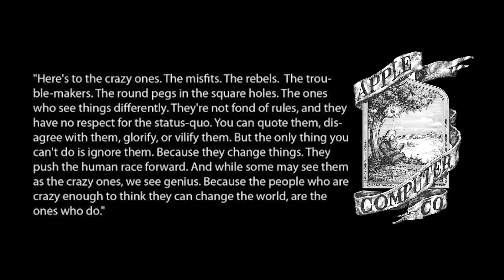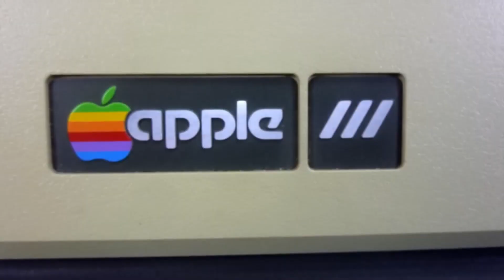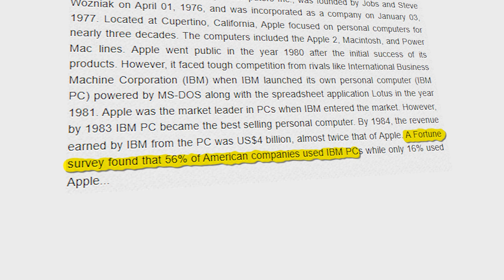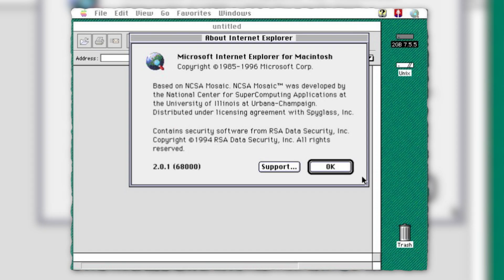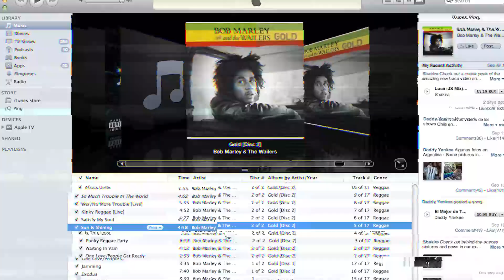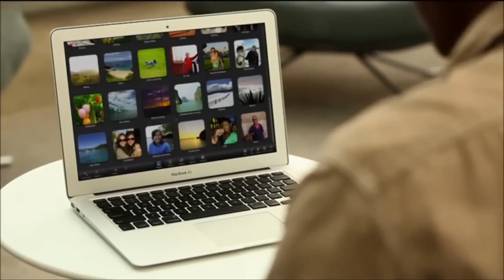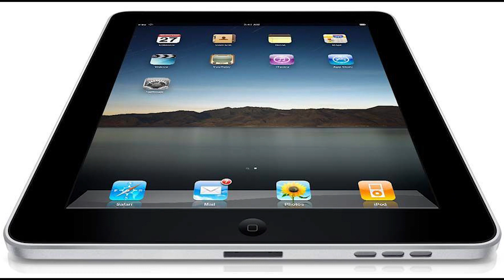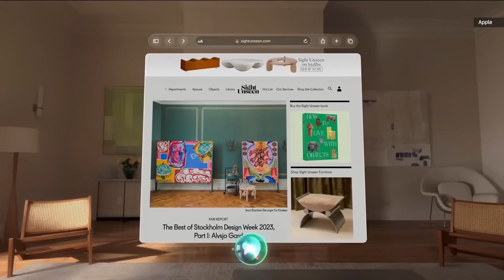Apple's history of innovation — key products leading up to the Vision Pro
Apple's history of innovative products leading up to its Vision Pro, its first AR/VR spatial computer.

In this episode, you'll learn about the history of Apple from its humble beginnings with Steve Jobs and Steve Wozniak to its recent unveiling of the Vision Pro. We talk about the Apple I, Apple II, Apple III, Apple Lisa, Macintosh, iPod, iPhone, iPad, MacBooks, its app ecosystem, and more.

- Loryn from Dark Mode Digest

Video chapters:
00:00 Intro to Apple
00:27 Apple I and Apple II
02:06 Apple III and competition from IBM
03:18 Apple Lisa, The Macintosh, and the "1984" commercial
04:43 From a struggling company to its comback
05:42 iPod and the iTunes Store
06:35 iPhone, iOS, and the App Store
07:13 iPad and Steve Jobs' death
07:43 Apple Watch
08:25 Apple MacBooks
09:16 AirPods, HomePod, and AirTags
09:56 Apple's software and hardware ecosystem
10:44 Apple Vision Pro
11:30 Wrap-up of Apple's history of innovation
12:08 Dark Mode Digest - end